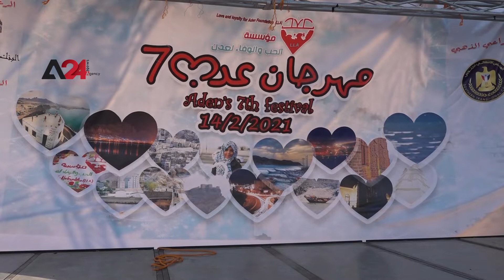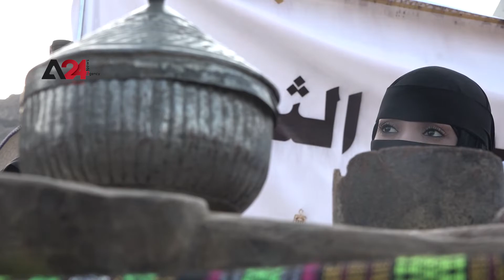Yemen- Valentine’s Day in Yemen is an Art Festival to Overcome the War